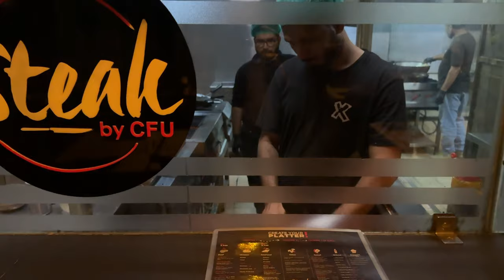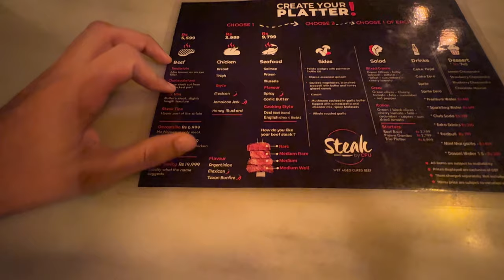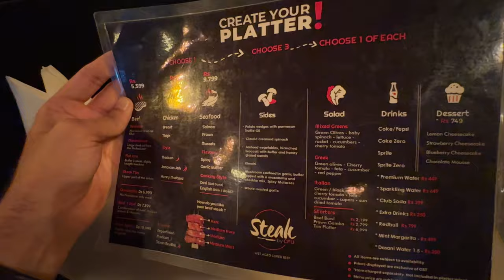Most Expensive Steak I Ate | Steak By CFU | Karachi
Embark on a gastronomic journey with me as I delve into the lap of culinary luxury at 'Steak by CFU,' where I recently treated myself to the epitome of indulgence – a mouthwatering 6000 PKR steak. From the moment I entered the upscale establishment, the ambiance exuded sophistication and warmth, setting the perfect stage for a memorable dining experience.

As I eagerly awaited the star of the show, the 6000 PKR steak, the anticipation heightened with each passing moment. When the steak arrived, its presentation was nothing short of a masterpiece, a symphony of colors and textures that hinted at the culinary delight awaiting my taste buds.

The first bite was a revelation. The steak, cooked to perfection, boasted a succulence that melted in my mouth, and each tender slice revealed layers of flavor that danced on my palate. The chef's expertise was evident in the harmonious blend of spices and seasonings, enhancing the natural richness of the meat. The steak's sear was flawless, creating a tantalizing crust that encapsulated the juiciness within.

Accompanying the steak were meticulously crafted sides, elevating the entire dining experience. From the creamy mashed potatoes to the vibrant array of seasonal vegetables, each element complemented the star of the dish, creating a symphony of flavors that left me craving for more.

The service at 'Steak by CFU' was impeccable, with the attentive staff ensuring that every aspect of my dining experience was flawless. The ambiance, the exquisite food, and the impeccable service combined to create an unforgettable culinary adventure.

In conclusion, my visit to 'Steak by CFU' was a celebration of culinary excellence, and the 6000 PKR steak proved to be a true masterpiece. If you're a connoisseur of fine dining and appreciate the artistry of a perfectly cooked steak, this is an experience not to be missed. 'Steak by CFU' has undoubtedly set the bar high for those seeking a gastronomic journey into the world of premium dining.